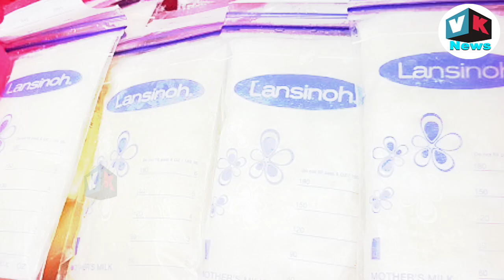खुद का दूध बेचकर महिला कमा रही है लाखों, ये है वजह|Woman Sells Her Breast Milk To Bodybuilders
A Cyprus Woman Sells Her Breast Milk To Bodybuilders And Earns Thousands Of Pounds
Breast milk is considered to be the most essential and nutritious food for infants. Sometimes mothers go through a condition of excess milk, which is when they help out other moms who do not have enough due to medical reasons.One such mother of two was helping other mothers too. However, she has started making thousands of pounds by selling her breast milk! Rafaela Lamprou, from Cyprus, sells to bodybuilders who are ditching steroids for the more organic product.
Lamprou gave birth to a son Anjelo seven months back soon realized that she was producing excessive amounts of breast milk and was running out of space to store it. The 24-year-old young mother started to donate the milk to women who were struggling to produce milk on their own - until men began to approach her for her milk.She soon got inquiries from bodybuilder men who wanted to replace their supplements with breast milk, and told that it was good for building muscle mass.